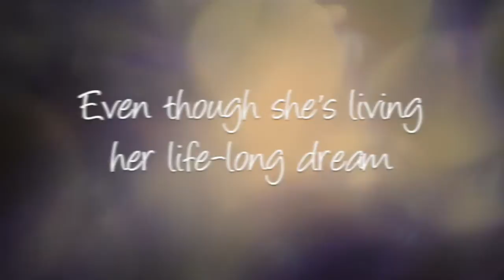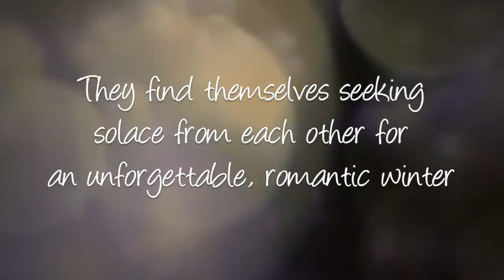12 Days of Forever by Heidi McLaughlin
Even though she’s living her life-long dream and dancing on Broadway, the city is a lonely place for Yvie James. The holidays are both her favorite time of the year and the worst. A last minute decision puts Yvie in Beaumont to spend time with her family.

Alexander Knight is new to Beaumont, but he’s making the best of it. His dream of running a successful business is within his grasp, and Xander has a dedicated client base most trainers vie for. On the surface, Xander is happy, but he works long hours for nothing more than to avoid going home to an empty house.

Thrown together for Christmas shopping, holiday gatherings with friends and family, and a special anniversary party, Yvie and Xander find themselves seeking solace in each other for an unforgettable, romantic winter